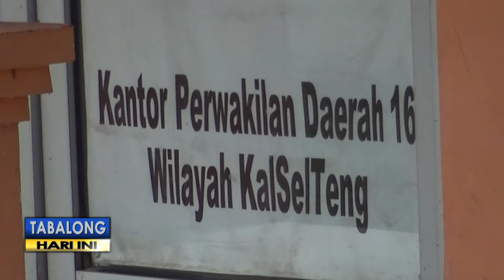Perwakilan PT ATM Tabalong Mundur